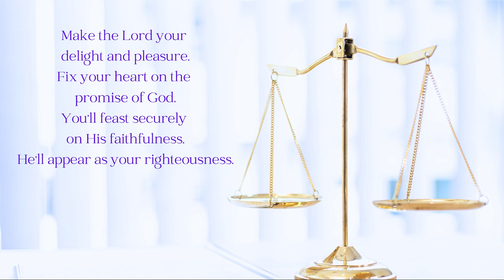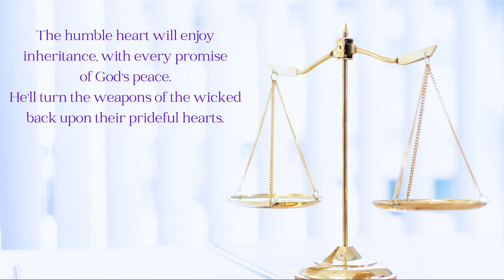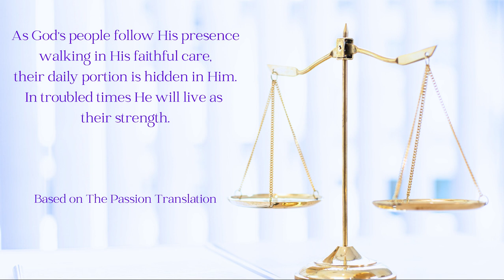Psalm 37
He will arise as our justice.  Circumstances may not look favorable at the moment, but we can trust God's faithfulness.  He will move on our behalf both individually, and as a nation.